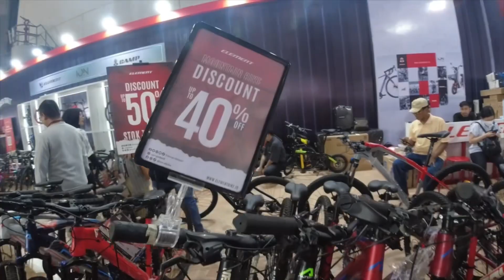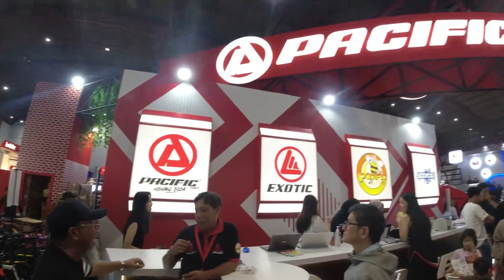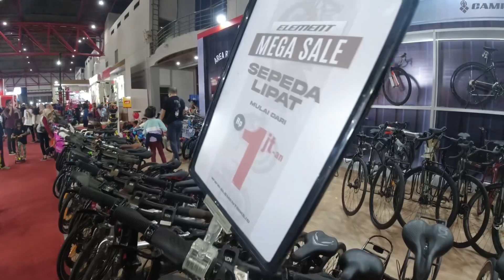Big Sale⁉️Sepeda Baru Lagi Diskon Besar Di Jakarta Fair, Buruan Sebelum Tutup‼️